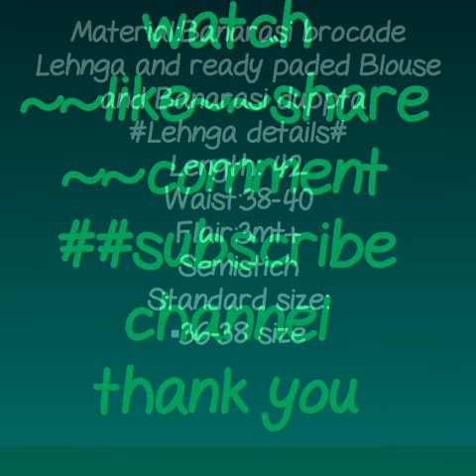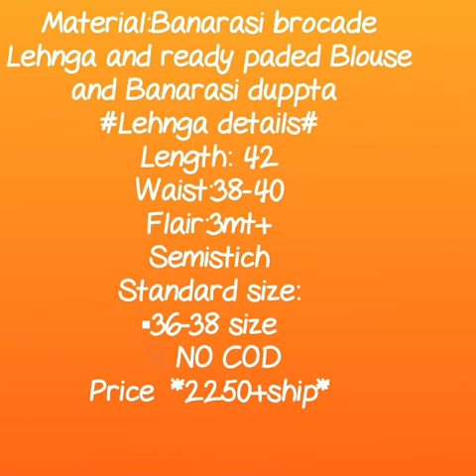Buy best lahnga for Indian wedding\\New brocade lahanga design for party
RESELLERS WELCOME...